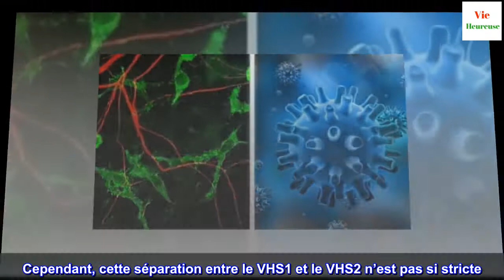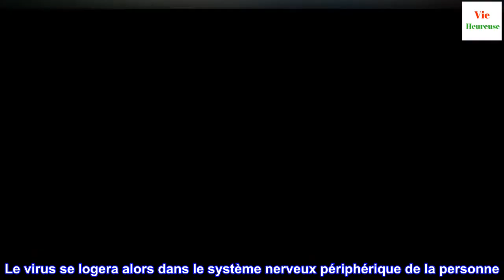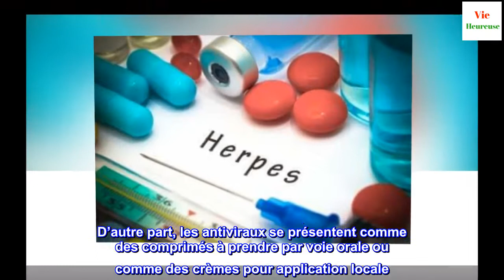Herpès labial : symptômes et traitement